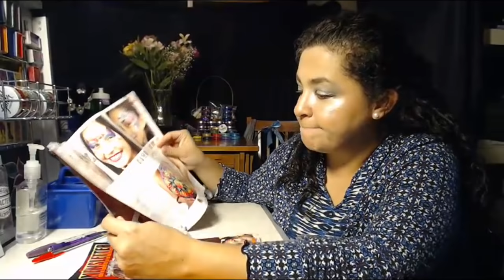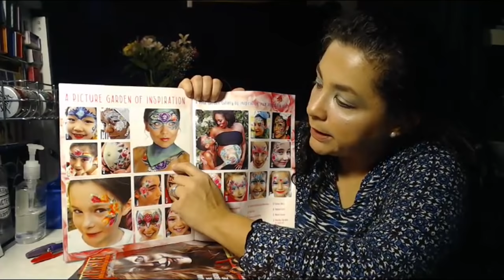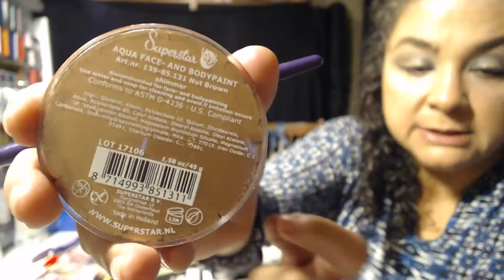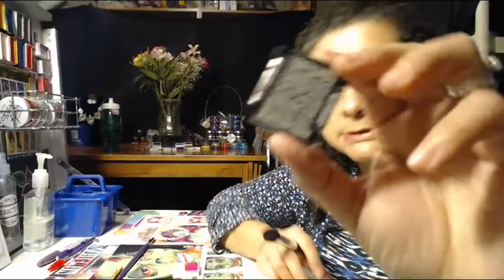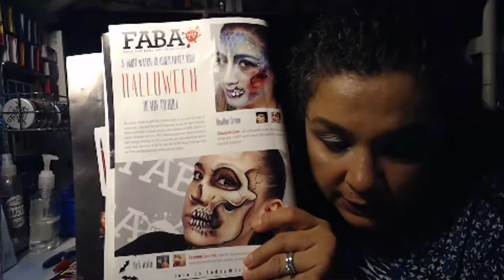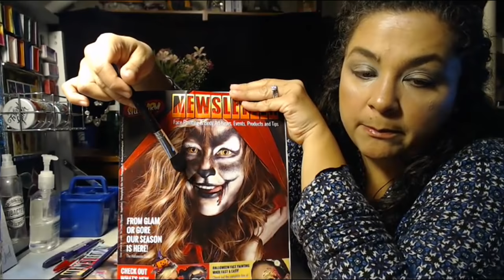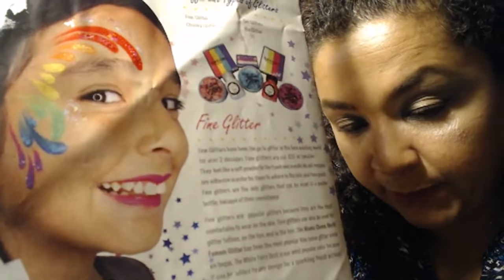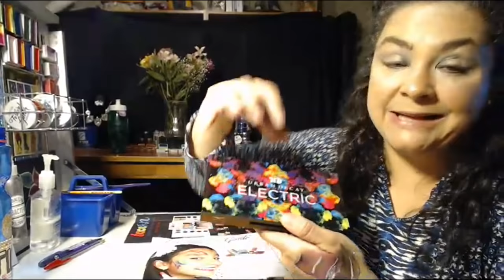PINTAR CARITAS luz y sombra Tips y trucos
ANA8A te lleva de la mano en el mundo de FACEPAINT Ven y participa todos los martes 9 pm hora del centro -06:00